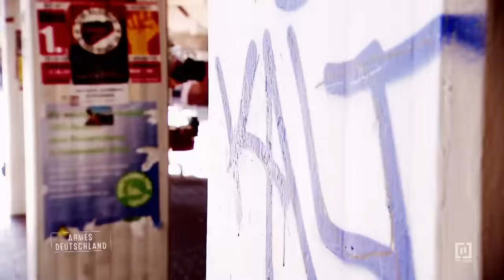"Ich schnorre lieber, statt arbeiten zu gehen" | Armes Deutschland | RTLZWEI Dokus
Jonas (22) sieht sich nicht dabei arbeiten zu gehen. Lieber teilt er sich das Hartz IV mit seiner Freundin Lara (24) und lebt mit ihr und ihrer Hündin in einem Zelt. Dabei müssten sie das nicht, da sie in Hannover eine Wohnung besitzt. Er jedoch möchte aber nicht umziehen und daher pendeln sie mit ihrem Zelt durch die Stadt Kiel.